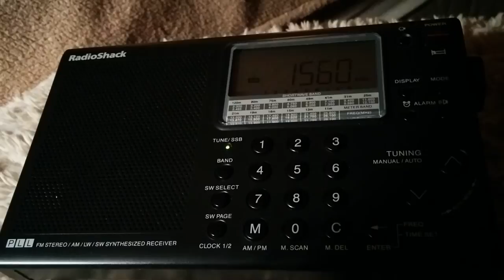Family Radio on WQEW now WFME in New York